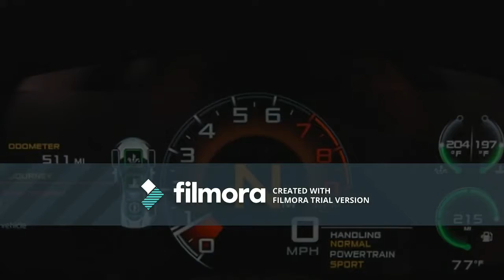McLaren 570GT vs 570S vs 540C FULL REVIEW comparison test driven Autobahn/shanta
After producing the legendary McLaren F1, the company waited nearly two decades before the brand better known for racing in Formula 1 returned to peddling street machines. In that time, the posters that used to cover kids’ rooms have turned into phone wallpapers of ever-rotating images. Most people know the name McLaren, but they don’t necessarily know what one looks like. Staring at a printed image so long that the style lines are burnished into memory is a thing of the past, we suppose. And, you know, some McLaren dealerships now accept Bitcoin.

HIGHS
Looks so good it might as well be an F1 to onlookers, chassis is pure fun, a McLaren you could drive to the grocery store.
LOWS
Still not quite as practical as a Porsche 911, obtuse infotainment system struggles against sunlight.
Take this beautiful bluish-green—or greenish-blue—570GT. At a car show in Ann Arbor, Michigan, we repeatedly had to tell onlookers what kind of car it was. Granted, this model padded the brand’s smaller so-called Sports Series roster in 2017, making it new to most eyes, but it presents an unquestionably McLaren silhouette.The 570GT does away with the contrasting side scoops, flying buttresses, and short, vertical rear glass of the 570S—a car that is otherwise mechanically identical apart from model-specific chassis tuning. A glass roof covers the cabin of the GT, and a side-opening glass hatch transforms it into a slightly more practical grand-touring machine. The cargo hold under that hatch isn’t as cavernous as a Corvette’s, but there is enough room for a couple of duffel bags (and it almost triples the total cargo space of the 570S).

Opening the dihedral doors reveals a coddling chrysalis of contrasting cowhide—say that three times fast. There is an airy feel despite the tight confines, thanks to a gap between the screen for IRIS (McLaren’s infotainment system) and the main control buttons and switches between the seats, as well as that transparent roof. The Colin Chapman in us hates the idea of a heavy glass roof, but it works in the GT to bring the surroundings into the cabin. Plus, as in any McLaren, you sit very low and the roof alleviates some of the mild claustrophobia one might feel while navigating the sea of mammoth trucks and SUVs in which many Americans commute.

Of the central-mounted controls, the two of greatest concern are for the powertrain and chassis settings. Normal, Sport, and Track are the options for each, but the various adjustments do not take effect until you depress the Active button. Locking in both Sport modes offers good enough compliance for most spirited driving. Putting the powertrain in Normal tends to see the transmission rifle through gears to achieve semirespectable fuel economy. The EPA estimates 16 mpg in the city; we averaged but 11 overall.